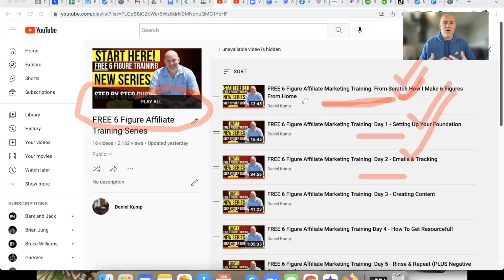Savings Highway Global - How To Get MORE Sales In 2022!!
2024 UPDATE: The Funnel Team (my team) and I have moved on from SHG and no longer support them on the back of our funnels, details

We are excited to partner with a more stable company, with many million dollar earners and a track record of success!

If you want the details direct from me, plus over $17,000 in FREE value just for partnering, please go

If you're looking at SavingsHighwayGlobal to MakeMoneyOnline or just plain SaveMoney .

You may want to watch this ENTIRE Savings Highway Global video FIRST!!

In this Savings Highway Global video, we're going to SHOW YOU how to create daily income producing activities!

Also, you can see some of my other Savings Highway Global videos here, to see if this is a fit for you...

There's undeniable PROOF that Savings Highway Global is the place to BE in 2022!!

Low ticket, high income... can't beat that!!

Drop a comment with ANY questions.

*INCOME DISCLAIMER: This website and the items it distributes contain business strategies, marketing methods, and other business advice that, regardless of my own results and experience, may not produce the same results (or any results) for you. Daniel Kump, SHG Funnel Team make absolutely no guarantee, expressed or implied, that by following the advice or content available from this website or video you will make any money or improve current profits, as there are several factors and variables that come into play regarding any given business. Primarily, results will depend on the nature of the product or business model, the conditions of the marketplace, the experience of the individual, and situations and elements that are beyond your control. As with any business endeavor, you assume all risk related to investment and money based on your own discretion and at your own potential expense.